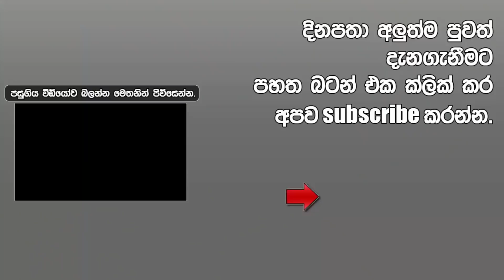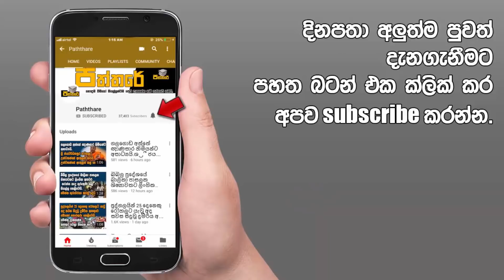වැලිගම හෝටලයක නිදා සිටි විදෙස් තරුණිය දැක සො රකමත් අමතක වුනා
මේ කියන්න යන්නේ තරුණයෙක් විදේශික තරුණියකට සිදකළ දෙයක් පිළිබඳවයි